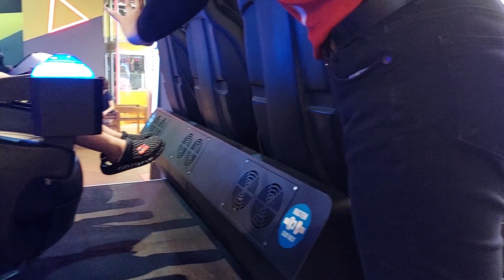October 7, 2023